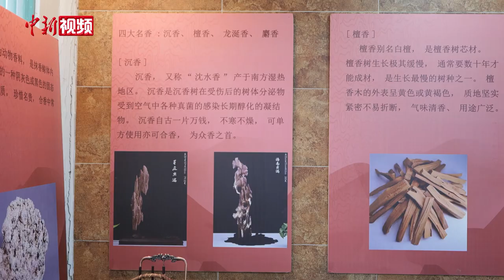古法制香近20载 非遗传承人匠心守护“中国香韵”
香饰品、香膏、燕居焚香……在中国传统文化中，香文化始终占据着重要的一席之地。近年来，传统香品逐渐以文创产品等形式重新进入大众视野。

近日，走进位于山西省太原市太山的晋香博物馆，混合着药草味道的淡淡香气扑鼻而来，清新而不黏腻。只见山西省太原市元香传统香品制作技艺第五代传承人邢晓秀从罐中取出不同香料，配伍、混合研磨……不一会儿，一个线香包就做好了。

邢晓秀的香品制作一直沿袭“祖方技艺”，运用古法制香。其高祖父从1858年胡庆堂香药创办，一直做止痛缓急香药膏，曾祖父则把香做成小颗粒香药丸。2004年开始，她跟随母亲系统学习传统香学知识及祖方香药和合。